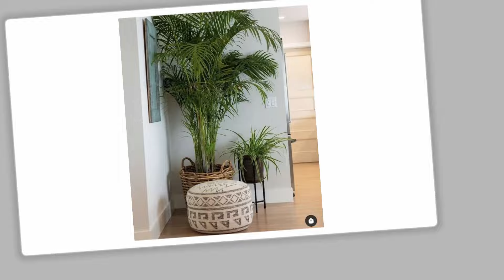Como Cultivar Arboles en Maceta : 10 Opciones para Decorar tu Hogar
Te invitamos a conocer los diez árboles que debes considerar crecer dentro de tu hogar, ya que no tendrás problemas para que se puedan desarrollar y serán una bendición para tu ambiente.
Los árboles para interiores tienen el poder de cambiar completamente el tono de una habitación, y lo mejor de todo es que existen árboles hermosos que podemos tener en el interior del hogar.
Un famoso estudio  encontró que muchas especies de plantas pueden ayudar a limpiar el aire de tu hogar.